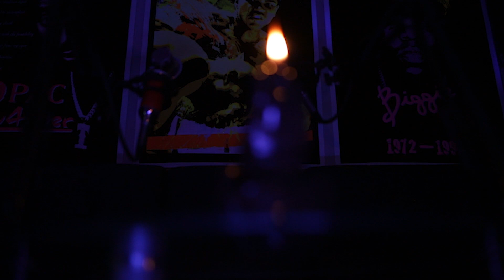Snowfall Season 5 Episode 1 Recap "Comets" | A Couple Thoughts | Show Realm 9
Hi Vibers! This is the ninth episode of Show Realm!

 Show Realm is a series where Yak and Ivy find a popular or hidden unknown series, rather it be on Netflix, Apple TV, Hulu, Starz, Paramount, HBO Max, Amazon Prime Video, Disney+, Peacock and many more services.  They break down the series, episode by episode.  If you haven't watched the starring series, we suggest you be prepared for massive spoilers because, Yak and Ivy don't hold back they reveal in-depth details and scenarios about the show and at the end of the series or season they give their final takes.

This is the introduction of Yak and Ivy's new segment entitled "A Couple Thoughts."  A couple thoughts is a short segment created by the duo that has them answer 3 quick questions and provide insight to how they felt about the
This episode breaks down the first episode of the 5th Season of the popular series Snowfall, which is an American crime drama television series, created by John Singleton, Eric Amadio and Dave Andron, that was first broadcasted on FX on July 5, 2017.

The series follows the stories of several characters whose lives are fated to intersect: 20-year-old drug dealer Franklin Saint, Mexican luchador Gustavo "El Oso" Zapata, CIA operative Teddy McDonald, and the crews and enemies involved within each respective team.

Join Yak and Ivy as they deliver a unique introspect to this series and feel free to comment if there are any things that you would like to be discussed in the coming episodes or anything that you feel is important for this episode.

Relax ya body, clear ya mind, open your soul Come vibe with us!

Welcome to our realm…...